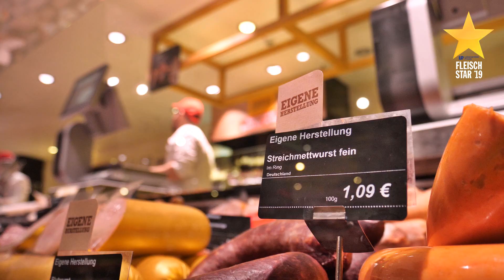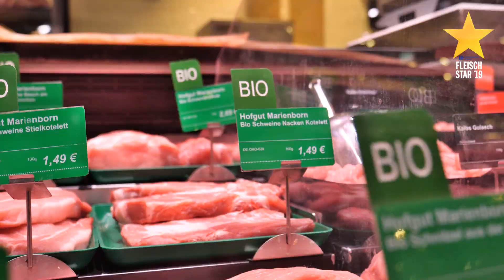Rewe Center Egelsbach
Nominiert für den Fleisch-Star 2019